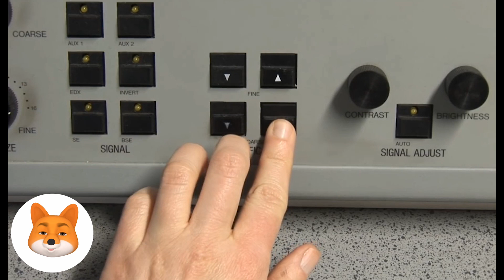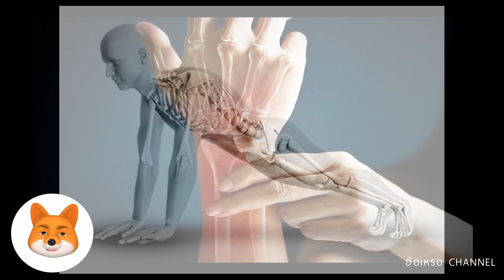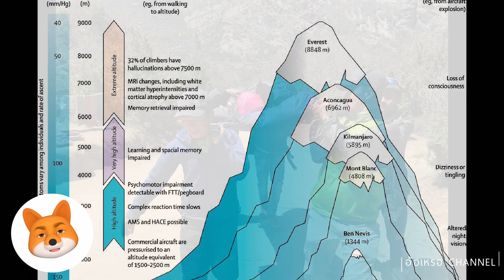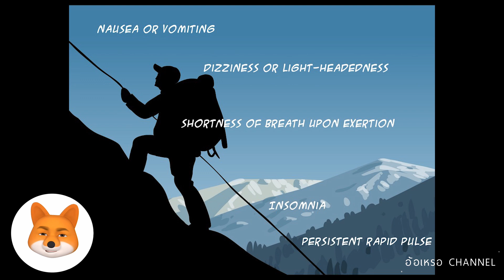ทำไมบางคนถึงมีคุณสมบัติทางกายภาพเหนือคนทั่วไป